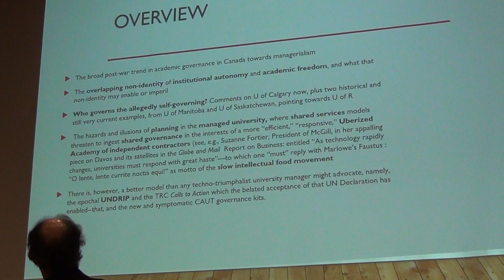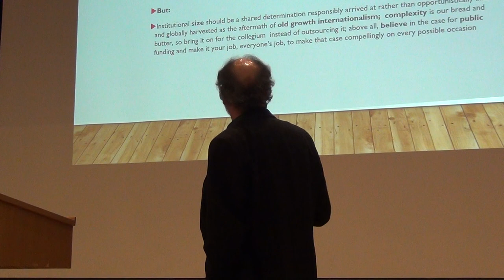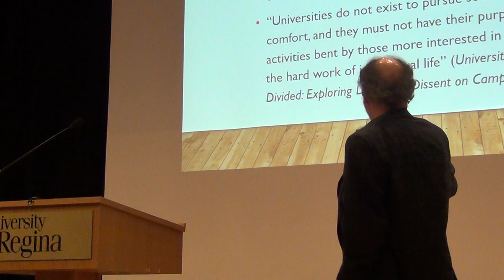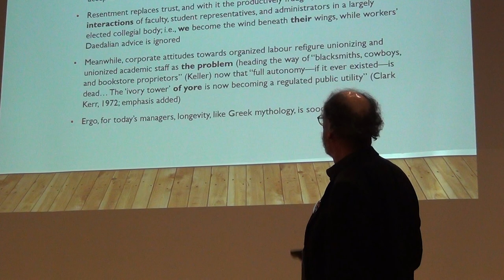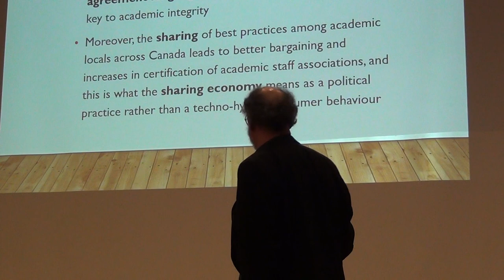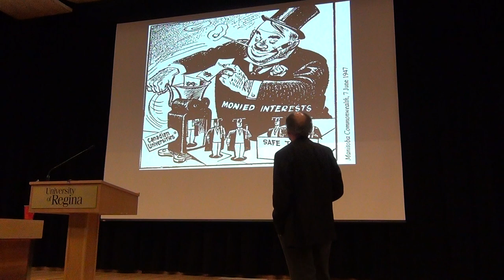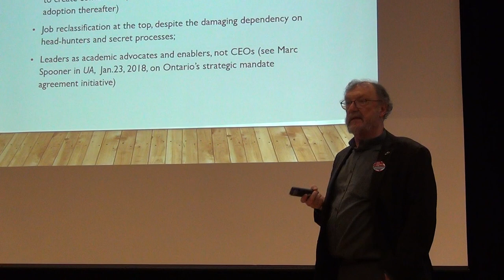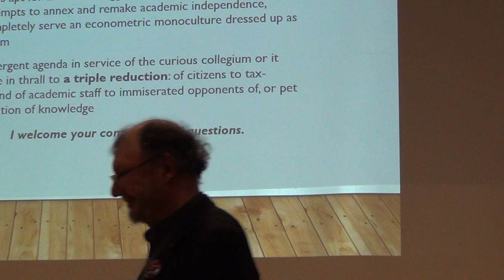Dr. Len Findlay at the University of Regina Jan 23, 2019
"Overreaching and Undermining: Academic Managerialism Unbound"

Examining Academic Freedom, Tenure, the Public University, Audit Culture, Colonialism, Managerialism, and more...

Intro: Me, Marc Spooner (the first bearded person)
Intro 2: Brad Bellegarde